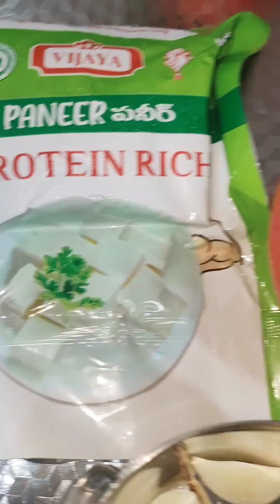instant పనీర్mayo ps-5👆🔔food